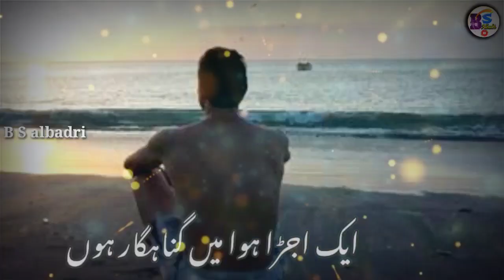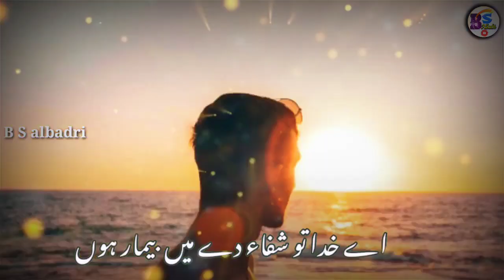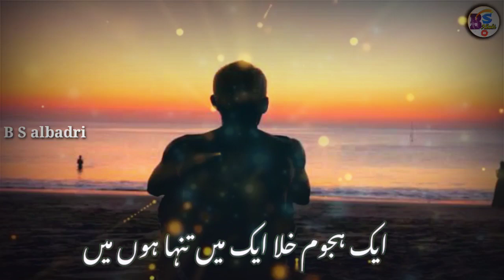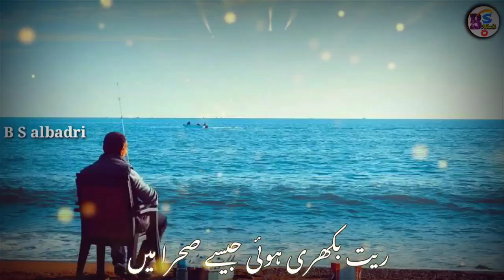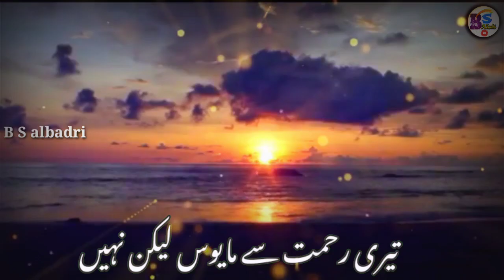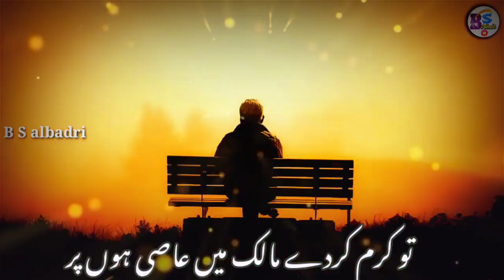New Munajat 2022 ! Ay Khuda Tu Shifa De Men Beemar Hun / By Bilal Al Badri#umarbilal786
New Munajat 2022 ! Ay Khuda Tu Shifa De Men Beemar Hun / By Bilal Al Badri